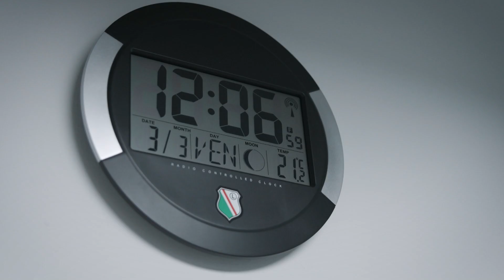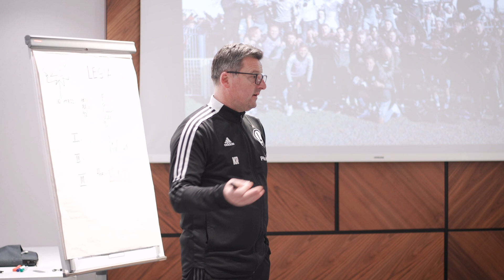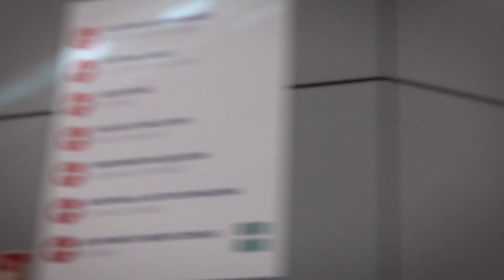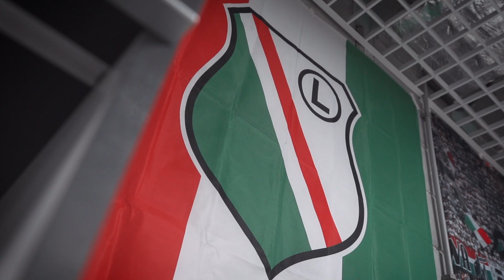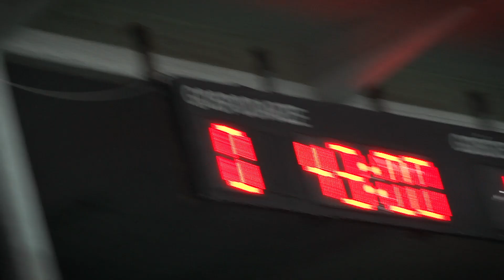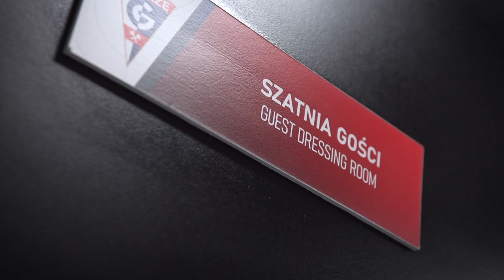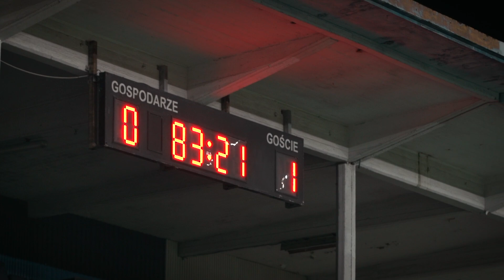ZWYCIĘSTWO OKUPIONE STRATĄ... ZĘBÓW. Kulisy meczu Górnik Zabrze - Legia Warszawa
Starcia Legii z Górnikiem Zabrze od lat budzą emocje. Nie brakuje w nich walki, poświęcenia i zwrotów akcji. Dokładnie taki sam mecz oglądaliśmy w ostatniej kolejce ligowej. Legioniści walczyli o trzy punkty, a ceną była m.in. utrata zębów przez Rafała Augustyniaka. Zobaczcie kulisy spotkania w Zabrzu.